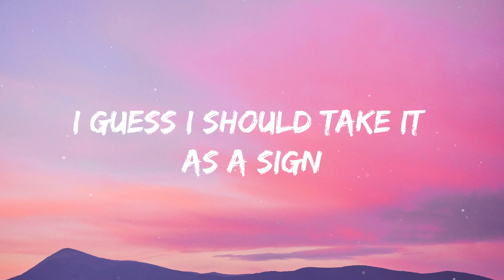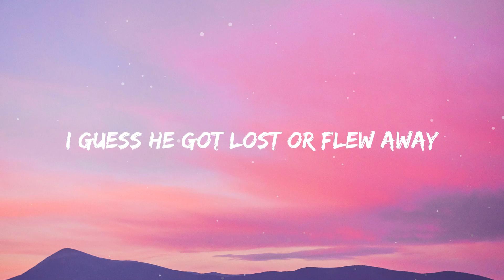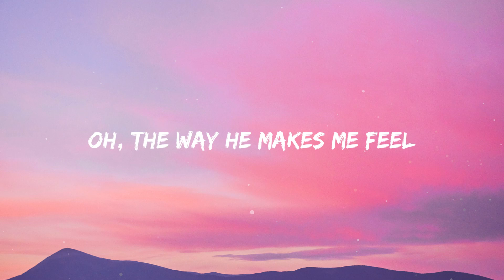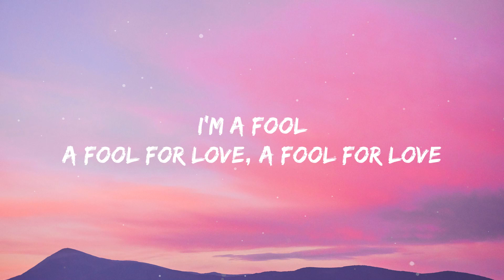FIFTY FIFTY - Cupid (Lyrics)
(Lyrics):
[Intro: Aran]

That love isn't real (I'm a fool)

Cupid